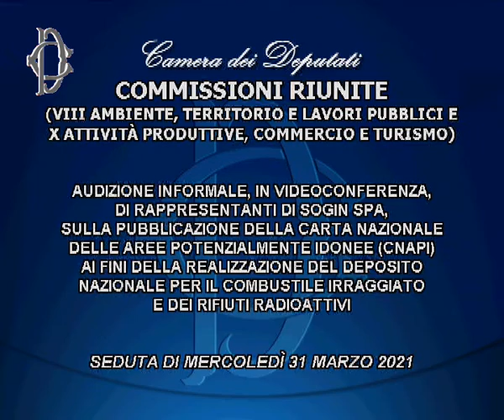Audizione su combustibile irraggiato e rifiuti radioattivi - Sogin Spa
Le Commissioni riunite Ambiente e Attività produttive, presso l’Aula della Commissione Ambiente, hanno svolto l’audizione di rappresentanti di Sogin Spa, sulla pubblicazione della Carta nazionale delle aree potenzialmente idonee (Cnapi), ai fini della realizzazione del deposito nazionale per il combustibile irraggiato e dei rifiuti radioattivi.
31 Marzo 2021 ore 14:00